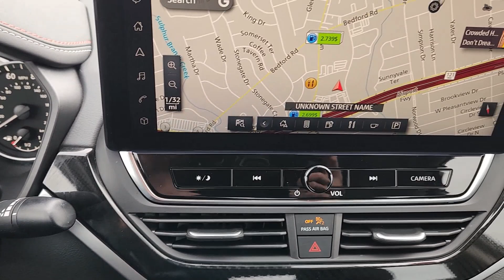2023 Nissan Altima Bedford, Grapevine, Arlington, Dallas, Irving NU10824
Gun Metallic Used 2023 Nissan Altima 2.5 SR available in 310 Airport Freeway, Bedford, Texas at Grubbs Nissan. Servicing the Bedford, Grapevine, Arlington, Dallas, Irving, TX area.

Grubbs Nissan
310 Airport Freeway

CARFAX One-Owner. Clean CARFAX.brbrCertified. Nissan Certified Details:brbr  * Transferable Warrantybr  * 167-Point Inspection Process 7 Year/100000 Mile Limited Warranty 24/7 Hour Roadside Assistance Carfax Vehicle History Report Plus 1 Year Pre-Paid Maintenance Included.br  * Warranty Deductible: $100brbrbrGrubbs Nissan of Bedford Texas is proud to present you with this 2023 Nissan Altima 2.5 SR that is loaded with the following Factory Options:SR Premium Package (Black Outside Mirrors Heated Front Seats Leather-Appointed Seat Trim NissanConnect Premium Sport Interior Finishers and Single Panel Moonroof) Altima 2.5 SR Nissan Certified Certified CVT with Xtronic Blind Spot Warning 4-Wheel Disc Brakes 6 Speakers ABS brakes Air Conditioning Alloy wheels AM/FM radio: SiriusXM Auto High-beam Headlights Body-Colored Splash Guards Brake assist Bumpers: body-color Chrome Bumper Protector Delay-off headlights Driver door bin Driver vanity mirror Dual front impact airbags Dual front side impact airbags Electronic Stability Control Four wheel independent suspension Front anti-roll bar Front Bucket Seats Front Center Armrest Front reading lights Front Sport Bucket Seats Fully automatic headlights Illuminated entry Knee airbag Leather Shift Knob Low tire pressure warning NissanConnect featuring Apple CarPlay and Android Auto Occupant sensing airbag Outside temperature display Overhead airbag Overhead console Panic alarm Passenger door bin Passenger vanity mirror Power door mirrors Power driver seat Power steering Power windows Radio data system Radio: AM/FM Audio System Rear anti-roll bar Rear Parking Sensors Rear reading lights Rear seat center armrest Rear side impact airbag Rear window defroster Remote keyless entry Security system Speed control Speed-sensing steering Speed-Sensitive Wipers Split folding rear seat Sport Seat Trim SR Floor Mats/Trunk Mat/Hideaway Nets Steering wheel mounted audio controls Tachometer Telescoping steering wheel Tilt steering wheel Traction control Trip computer Variably intermittent wipers and Wheels: 19 Sport Alloy.brGrubbs Nissan is a Dallas Fort Worth Used Car Superstore located in the Mid-Cities region of North Texas.brLuxury Vehicles 4WD / 4X4 Jeeps & SUVs Sports Cars Certified Vehicles & NEW Nissans.brIf you do not see what you are looking for. Please contact our acquisition specialist and we will find the ride of your dreams..